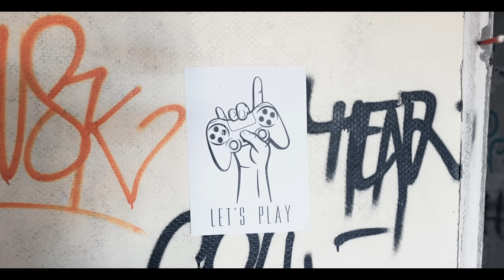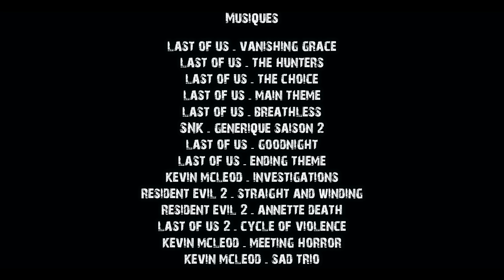The Last Of Us - Fantasyange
Le monde a sombré dans le chaos... les rageux ont fait leurs apparition et la survie ne tiens qu'à un pad...

Musique de Last of us - Gustavo Santaolalla

Musique proposée par La Musique Libre

Librement inspiré de la licence The Last Of Us dont tous les droits sont réservés à Naughty Dog et Sony